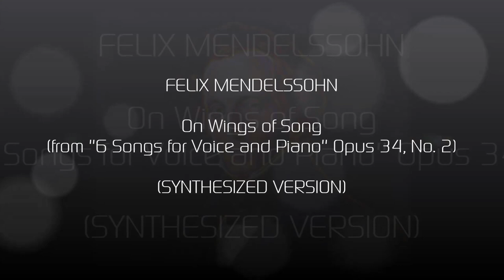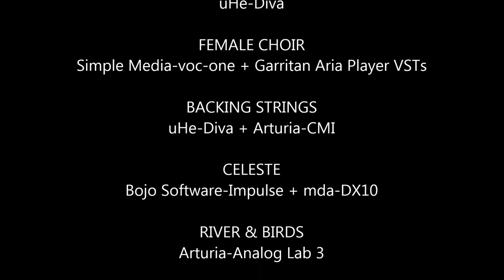Mendelssohn: On Wings of Song [Tomita-esque] (Synthesized)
Using headphones will greatly enhance the listening experience!

Jakob Ludwig Felix Mendelssohn Bartholdy (February 3, 1809 - November 4, 1847), widely known as Felix Mendelssohn, was a German composer, pianist and conductor of the early Romantic period. His best-known works include his Overture and incidental music for "A Midsummer Night's Dream" (its famous "Wedding March" is a ceremonial staple to this day!), the "Italian" and "Scottish" Symphonies, "The Hebrides" overture, his mature Violin Concerto, and his String Octet. His "Songs Without Words" are his most famous solo piano compositions.

Mendelssohn started taking piano lessons at the age of six and had established himself as a musical prodigy, making his public debut in Berlin when he was 9 years old. His parents were cautious and did not seek to capitalise on his talent. He joined the Leipzig Singakademie in 1819 and began composing non-stop. He also became a conductor but continued to compose prolifically, writing a handful of operas and 11 symphonies during his childhood.

He enjoyed early success in Germany and by the time he was 20, he revived interest in the music of Johann Sebastian Bach (notably, the St. Matthew Passion in 1829 – the first performance since Bach’s death), as his family and instructors were long-time admirers of the Bach tradition. He became well-received in his travels throughout Europe as a composer, conductor and soloist; his 10 visits to Britain, during which many of his major works were premiered, form an important part of his adult career where he became Queen Victoria’s favourite composer. His essentially conservative musical tastes set him apart from more adventurous musical contemporaries such as Wagner, Debussy and Stravinsky, and in 1843 he founded the major music school – the Leipzig Conservatory where he and like-minded artists such as Robert Schumann would develop the city's musical scene.

In his own (short) lifetime he was honoured throughout Europe both as a progressive Romantic and as the heir to the great Baroque and Classical traditions. Schumann dubbed him "the Mozart of the nineteenth century," while for Liszt he was "Bach reborn." In May 1847, Mendelssohn's sister, Fanny, who was a lifelong inspiration to him, died suddenly. Her death left him so devastated that he soon lost his own zest for life. His health, already compromised by illness and a strenuous career, began to deteriorate rapidly. Six months later he succumbed to a ruptured blood vessel. Although he was only 38 when he died, Mendelssohn managed to distinguish himself as one of the first significant Romantic composers of the 19th Century.

"On Wings of Song" ("Auf Flügeln des Gesanges") is a poem by the German Romantic poet Heinrich Heine. It was published in Buch der Lieder in 1827. Mendelssohn set it to music as the second of his "Six Songs for Voice and Piano" (Opus 34-2, 1834) and Franz Liszt later transcribed it for solo piano (S. 547). The piece was written a couple of months after Mendelssohn moved to Leipzig to become director of the Gewandhaus Orchestra and Singakademie. He had just spent a frustrating two years in Düsseldorf trying to conduct somewhat amateur musicians and performing for unappreciative audiences. He found that everything in cosmopolitan, cultured Leipzig was to his liking; his contentment is reflected in this song.

Heine's text tells of melody's power to transport lovers to the most beautiful night garden, with bright and fragrant flowers, gazelles, a murmuring stream, and a palm tree, under which they can dream. The song begins with a brief piano introduction, outlining the upward arpeggiated harmony used throughout the piece. The vocal line gently drifts in a 6/8 meter, dotted rhythmic pattern that is typical of Mendelssohn. The melody of the two verses follows a simple AB structure. For a brief moment, at the beginning of the B section, the song slips into the minor to convey the wonder of the things seen in the garden, but quickly moves back into the major. The end of each verse contains a sustained pause, while the piano completes an extended arpeggio. Then, there is a break in the accompaniment, when quiet chords are used to support the final line of the verse before returning to an arpeggiated bridge. A coda reprises the beginning A section of the verse, and then the melody slowly winds down, with  the arpeggiation continuing until the final two chords, as the lovers’ heads hit their pillows and they drift off to "dream our blessed dream."

This piece is my first true leap into the Romantic era. Taking musical cues from the poem, I’ve tried to create a Tomita-like fantasy of sound with enhanced stereo effects to convey the lovers’ dreamy tale. I’ve updated the story to a more modern setting, culminating in a “carousel ride” which they reflect upon as the memory of their date lingers on after they fall asleep. I’ve included a touch of the Liszt arrangement in the final verse.